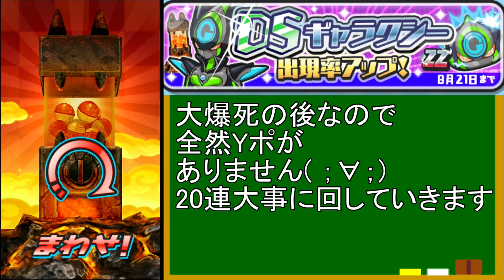合計620連目のガシャ結果！！_DSギャラクシー出現率アップ！_275話_まだまだ続くよどこまでも？_妖怪ウォッチぷにぷに_Yokai Watch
Youtubeでは基本動画のみアップ

今後のライブ配信　主に【ぷにぷにのお助け】や【フォートナイト配信】
は【Mildom】で行います。
岡崎の主　ID：10878533　で調べてね。

・誹謗中傷や視聴者同士でのケンカはNG
・誰かが一人でも不快に感じる可能性のあるコメントはNG

あまりにもしつこい場合はブロック対象ですので予めご了承ください。
楽しい配信を一緒に盛り上げていけるようにお願いいたします。
妖怪学園Yワイワイ学園生活
FORTNITE